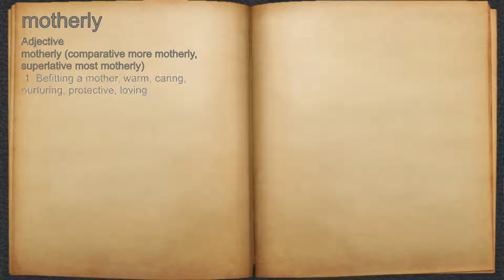What does motherly mean?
A spoken definition of motherly.

Intro Sound:
Typewriter - Tamskp